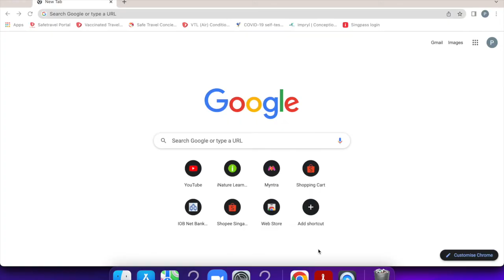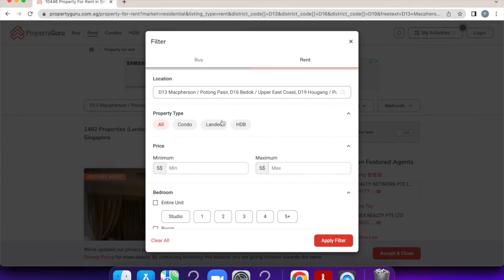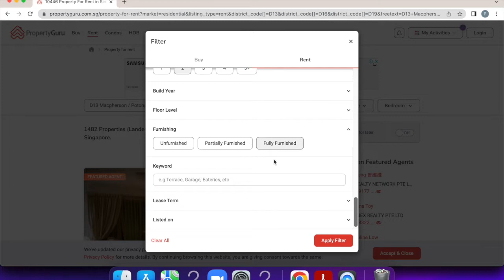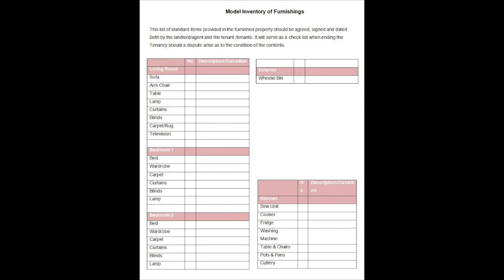How to rent a House in Singapore 🏠 | Pay No Agent Fee💰 | A Complete guide | Watch till end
If you have any queries please comment or drop email at